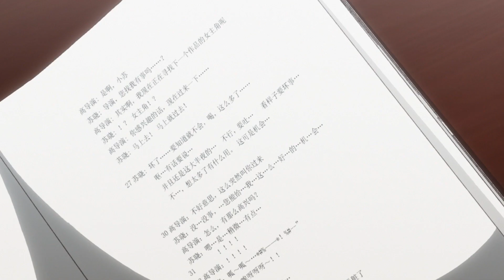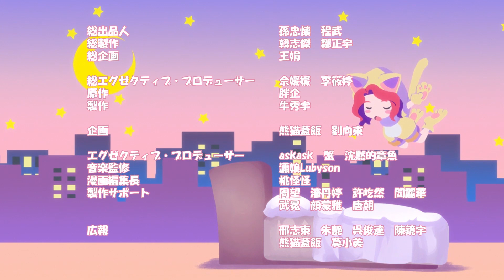【完全ノーカット日本語版】【 Spicy Girl-スパイシーガール-】EP13 | 好意？と男の独占欲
《Spicy Girl-スパイシーガール -》目つきの鋭さから任されるのは悪役ばかりの女優・シャオ（水樹奈々）。本当は可憐なヒロインを演じてみたいのに…。いろいろな人々と出会い、困難を乗り越えながらやがて本当の自分にたどり着く。努力・根性・ギャグ・愛情のドタバタコメディ。
▶12月1日配信開始，毎日午後2時１話毎更新

🚀人気のあるバラエティー 🚀

✨その他の人気アニメ✨

🔒その他の公式チャンネル🔒